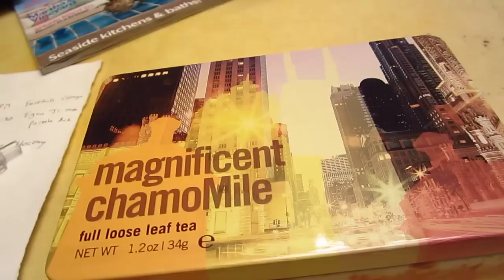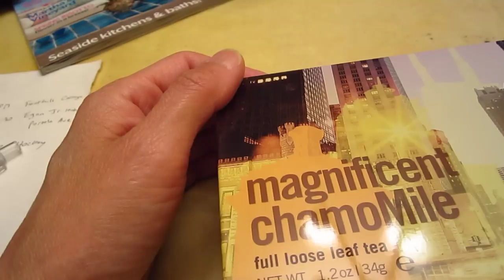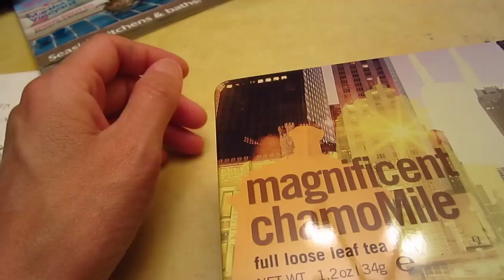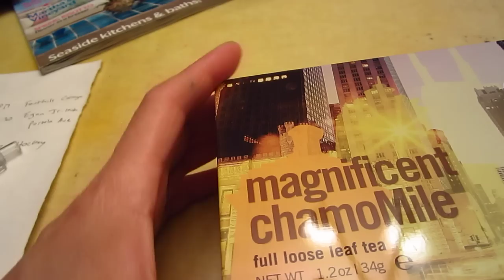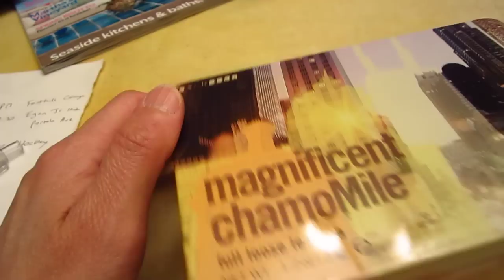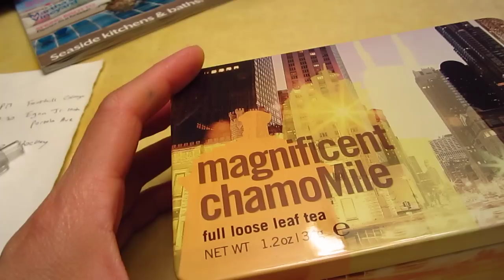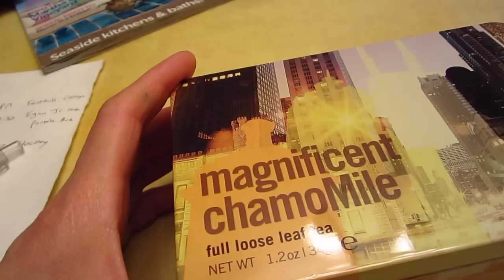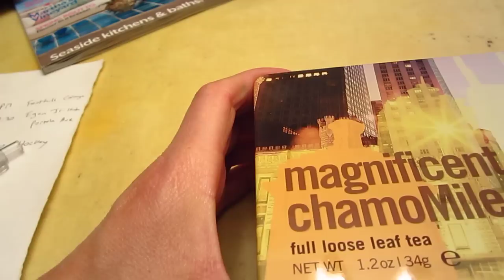Adagio - Magnificent Chamomile 02